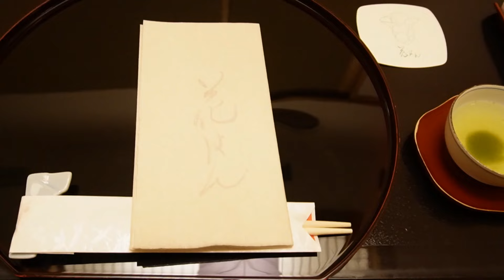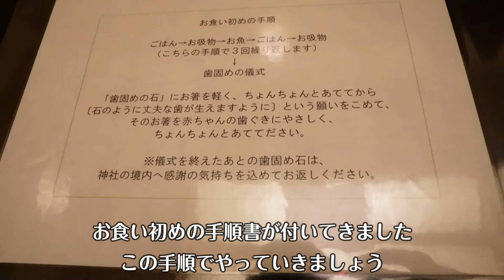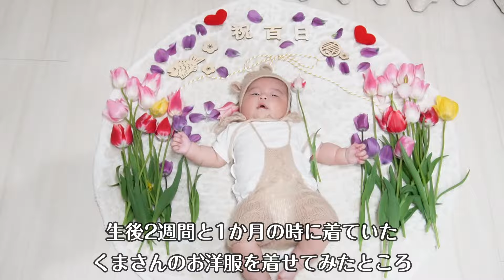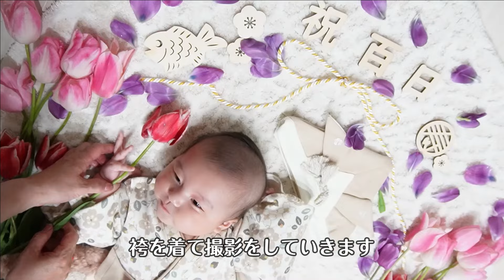【お食い初めやり方 # 77】ハーフ赤ちゃん料亭で感動した100日目|スタジオアリスと自宅で撮影会 | 仙台花はん 国分町 個室でゆったり|男の子のお祝い解説付き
あの出産からあっとい間に100日が経ちました
他の赤ちゃんよりも大きく育っているあーくんです
お食い初めを仙台の日本料理屋さんで家族でしました
とても幸せな時間を過ごすことができました
100日の記念にスタジオアリスと自宅で撮影しました
とてもかわいい写真を撮ることができましたね
楽しい時間でした☺️

動画の感想やコメントもお待ちしております✨

🍼赤ちゃん用品をご紹介中🍼
こちらをチェックしてね
こじねー楽天Room▼

【出産レポ】諦めていた赤ちゃんが産まれました！突然の破水から出産までの全て！ハーフ新生児が可愛いすぎます！！

急に結婚しようと思った重要なきっかけ（安井金毘羅宮の回り方・ご利益）▼